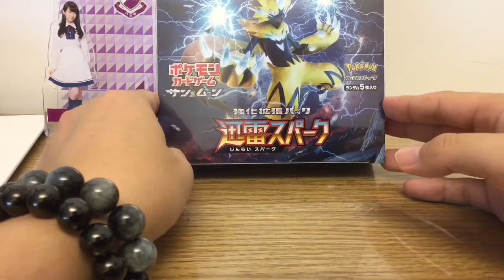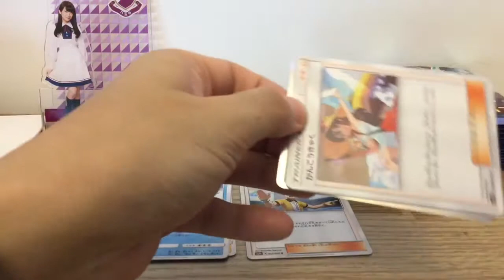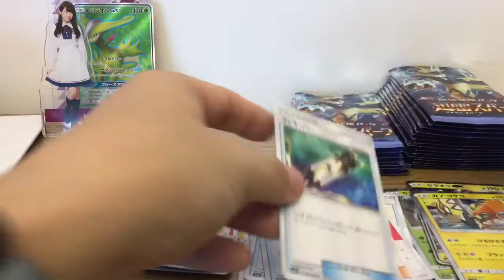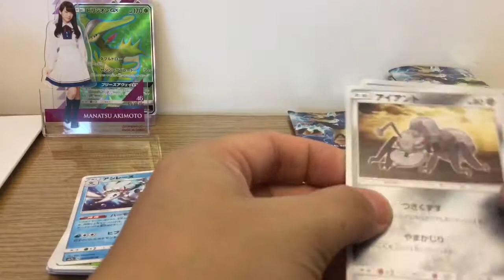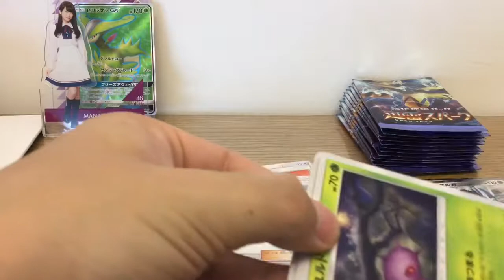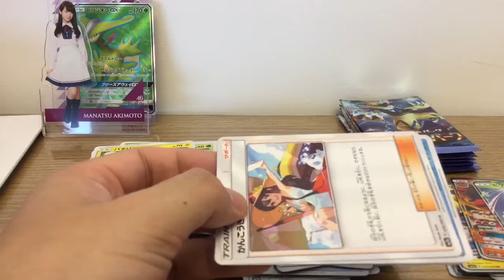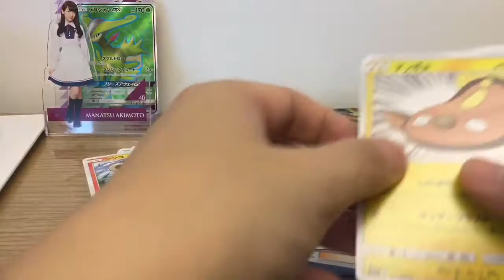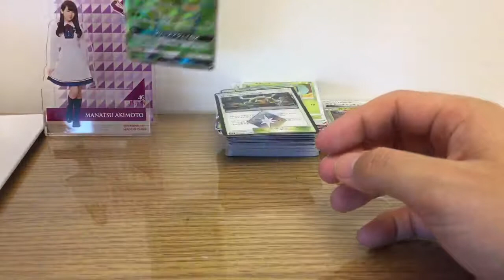ゼラオラ狙いで開封第2弾！ ポケモンカードゲーム 『迅雷スパーク』 1box開封！